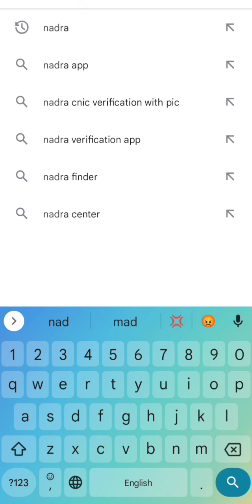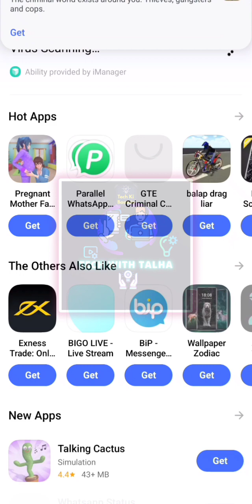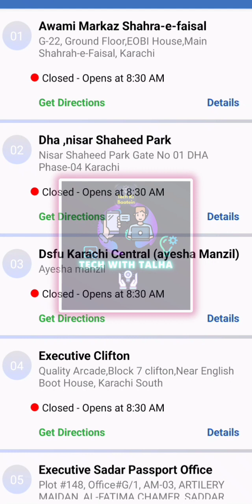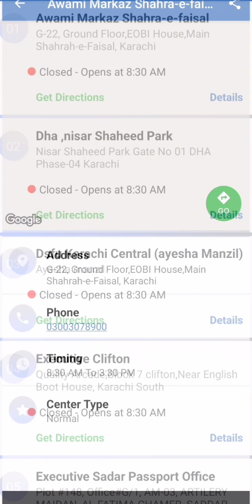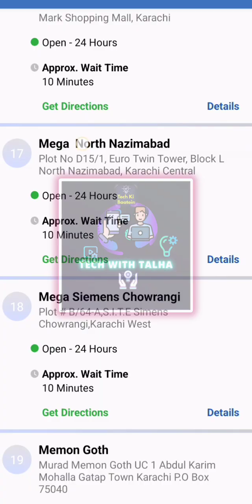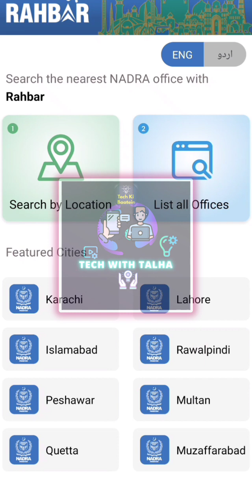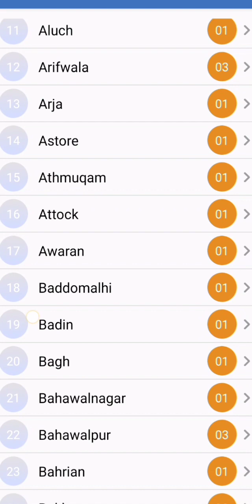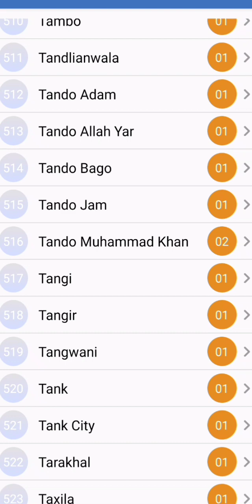Rahbar Nadra app Review | Nadra Offices Locations Timings Details, How to Use Rahbar App in Pakistan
ASSLAM O ALIKUM TO ALL THE VIEWERS & welcomes to all the persons in my YouTube channel TECH WITH TALHA this video you can see the RAHBAR NADRA  Mobile app review and download process from play store
Rahbar Nadra app Review
| Nadra Offices Locations and Timings Details,
How to Use Nadra Rahbar App in Pakistan

Rahbar
Rahbar is developed to facilitate Pakistan's citizens who intend to visit NADRA Offices.
The app tells users how many people are queued up and the most extended wait times, making it easy for the users to search nearby NADRA offices. Users can view NADRA offices on a map or in a list organized according to the cities. Notable features in the app include:
1. View waiting time and queue size for any NADRA office.
3. Filters to view offices based on distance, services type, gender, etc.
4. Quick search to find any NADRA office across the country.

Rahbar App Nadra
Nadra Rahbar app
Nadra Rahbar app download
nadra rahbar app details
nadra mobile app
nadra mobile application
nadra rehbar app
nadra app benefits
nadra rahbar app information
nadra rahbar app information in urdu
nadra office locations
nadra office timings
nadra office timing karachi
nadra office timing 2022
nadra office timing lahore
nadra office address
nadra office phone numbers
nadra mobile app rahbar
rahbar app nadra 2022
nadra rahbar app
nadra new update
nadra
nadra app
nadra rahbar
nadra rehbar
nadra centre timings
nadra timings
nadra locations
nadra office location
nadra details
nadra daftar timing
nadra office karachi 24 hours service
rahbar app nadra
nadra center
nadra system
nadra nrc
nadra reviews
nadra offices
nadra office search
nadra office ka number
nadra phone number